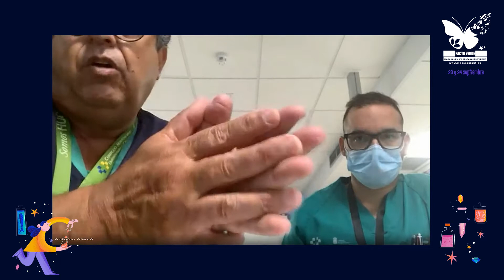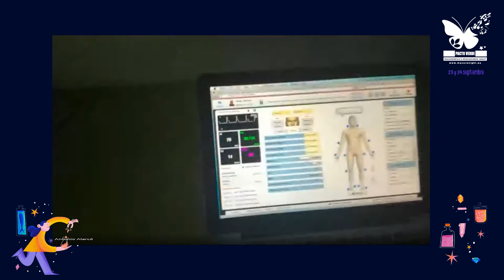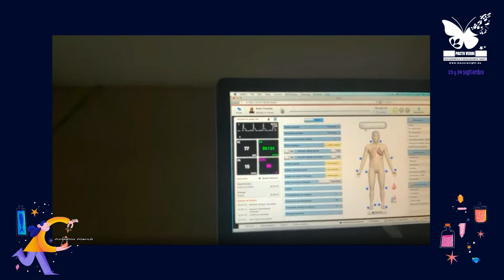Stand 18 - CERTEM - Cátedra de Telemedicina de la ULL (Macaronight 2021)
Stand demostrativo del Escaparate Científico de Macaronight 2021, sobre CERTEM (Centro de Entrenamiento en Robótica, Telemedicina y Telecirugía) - Cátedra de Telemedicina de la ULL. Realizado por el Dr. Antonio Alarcó Hernández y el Dr. Beneharo Darias Delbey (Departamento de Cirugía)

MacaroNight es una iniciativa enmarcada en la “Noche Europea de los Investigadores” que se celebra el último viernes de cada mes de septiembre en más de 300 ciudades desde el año 2018. Su objetivo es “difundir la actividad investigadora que se desarrolla en las universidades y centros de I+D europeos, de una forma cercana y atractiva, y fomentar las vocaciones científicas entre los y las jóvenes”.